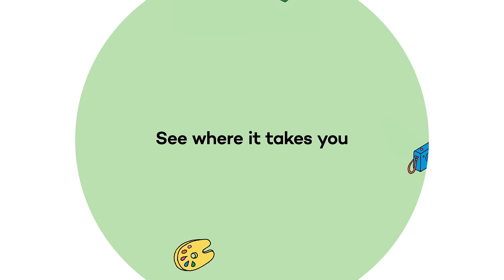The Wacom One Family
Wacom One is the ideal creative tool to help you express yourself in new ways. With the power of Wacom’s industry-leading digital pen technology, it helps you translate your thoughts, ideas, and creations from your mind to the digital “page” more seamlessly than ever before.

Explore a bold new world of opportunities with the upgraded, redesigned Wacom One creative pen displays and tablets. With two creative pen display sizes and two creative pen tablet sizes to choose from, you can find the ideal Wacom One for your needs.